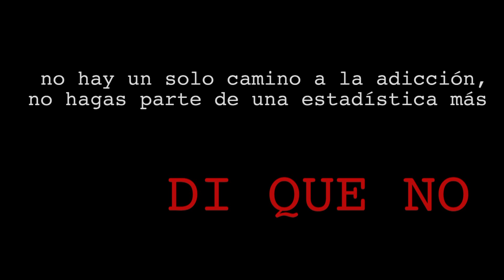autocontrol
Entrega final estudiantes de Técnicas Audiovisuales 2013